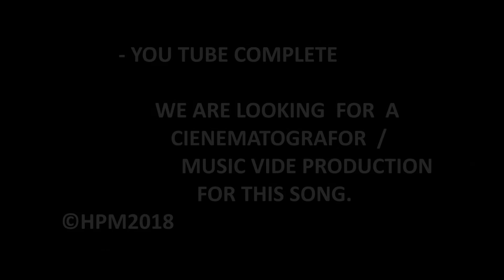-YouTube Complete by: Half Pint & YouTube Partnered with this Song (Beat courtesy of YouTube)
- YOU TUBE COMPLETE

It was interesting as it was fun  to record this song, it was my pleasure! Thank You YouTube!

MY  TEAM  AND  I  ARE  LOOKING   FOR  A   CINEMATOGRAPHER / MUSIC VIDEO PRODUCTION  FOR THIS SONG.